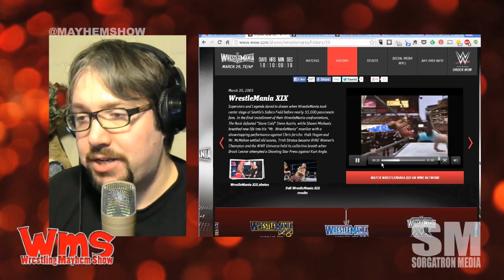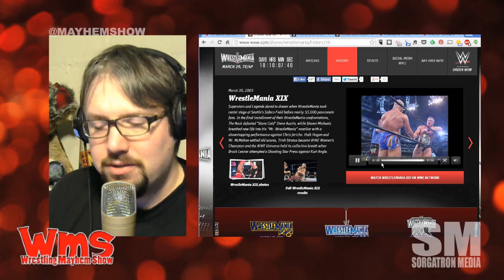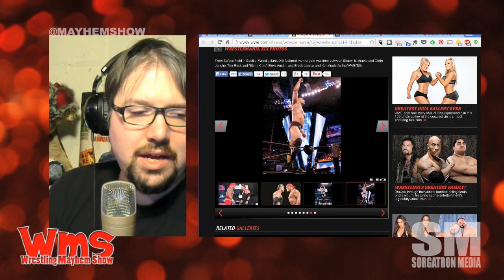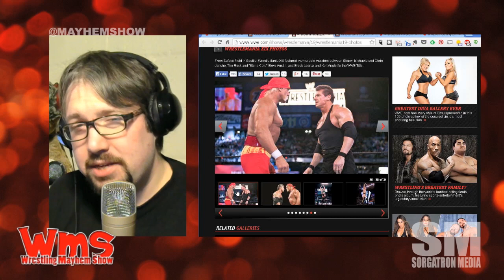30 Days of WrestleMania: WrestleMania X8